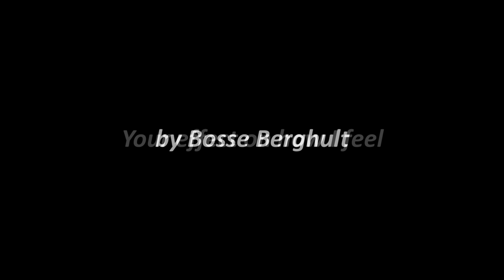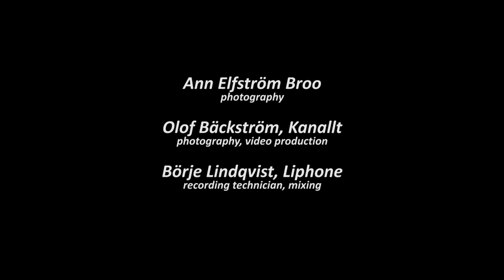Your Effect On How I Feel - Bosse Berghult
Music, lyrics and arrangements: Bosse Berghult
The song was recorded in May 2013

Musicians:
Bosse Berghult (vocals, ukulele)
Linnea Berghult (soprano saxophone, choir)
Niss-Kerstin Hallgren (double bass, choir)
Raymond Karlsson (drums)
Anna Ohls (violin, choir)
Per Walfridsson (piano, choir)

Recording technician, mix, music production:
Börje Lindqvist, Liphone

Photography:
Ann Elfström Broo, Olof Bäckström, Kanallt

Video production:
Olof Bäckström, Kanallt